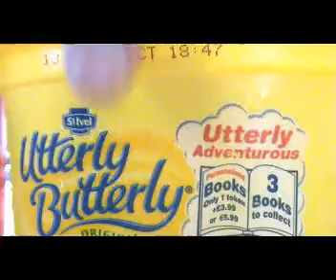deer fight in london after breakfast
after we eat we went into london and found 3 deers fighting wats the chace of thet